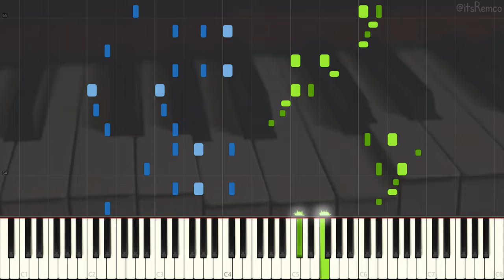James Scott - Frog Legs Rag 1906 (Ragtime Piano Synthesia)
Frog Legs Rag by James Scott

Wikipedia:
James Sylvester Scott was an American ragtime composer and pianist, regarded as one of the three most important composers of classic ragtime, along with Scott Joplin and Joseph Lamb.

He was born in Neosho, Missouri to James Scott, Sr. and Molly Thomas Scott, both former slaves. In 1901 his family moved to Carthage, Missouri, where he attended Lincoln High School. In 1902 he began working at the music store of Charles L. Dumars, first washing windows, then demonstrating music at the piano as a song plugger, including his own pieces. Demand for his music convinced Dumars to print the first of Scott's published compositions, "A Summer Breeze - March and Two Step", in 1903. By 1904, two more compositions by Scott, "Fascinator March" and "On the Pike March" were published and sold well, but not enough to keep Dumars in business and soon the company ceased publishing.

James Scott's 1904 "On the Pike", which refers to the midway of the St. Louis World's Fair of 1904.
Ragtime Historians Rudi Blesh and Harriet Janis recount that Scott went to St. Louis, Missouri in search of his idol Scott Joplin in 1905. He located Joplin and asked if he would listen to one of his ragtime compositions. Upon hearing the rag, Joplin introduced him to his own publisher, John Stillwell Stark, and recommended he publish the work. Stark published the rag a year later as "Frog Legs Rag". It quickly became a hit and was second in sales in the Stark catalogue only to that of Joplin's own "Maple Leaf Rag". Scott became a regular contributor to the Stark catalogue until 1922.